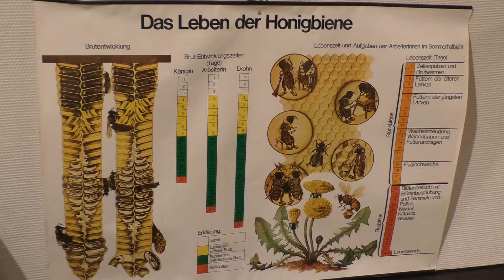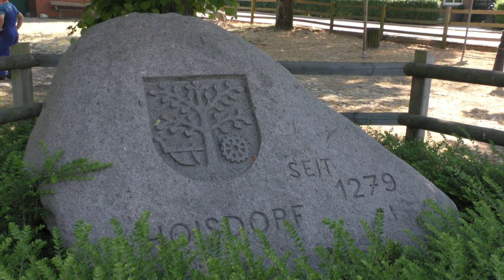Bienen und Imker im Stormarnschen Dorfmuseum. Honig schleudern im Museum.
Man bekommt einen sehr guten Einblick in die arbeitsweise eines Imkers mit seinen Bienen. Im Stormarnschen Dorfmuseum findet einmal im Jahr ein Schauschleudern statt. Sehr interessant und sehenswert.